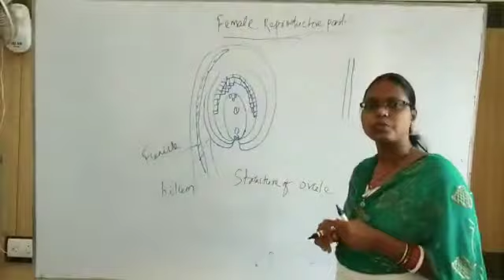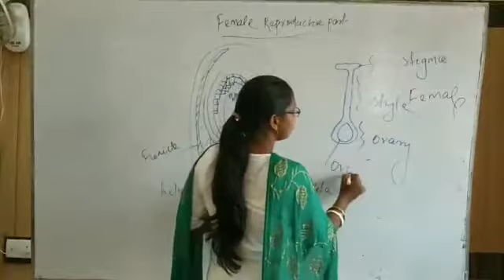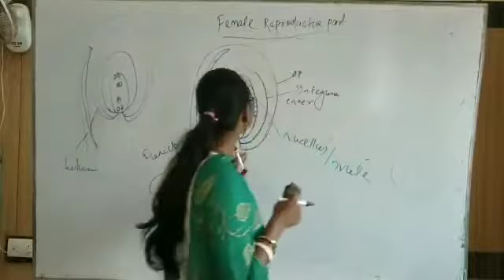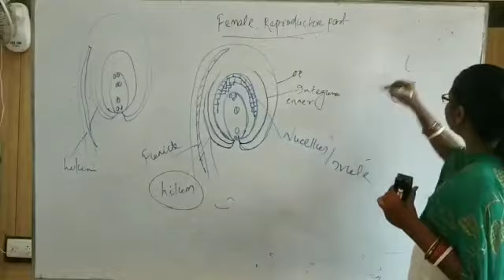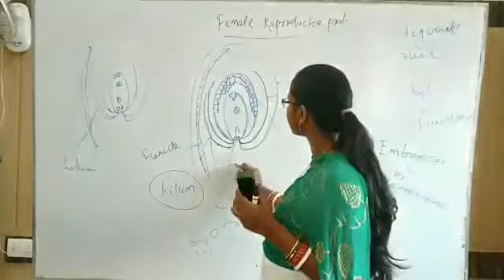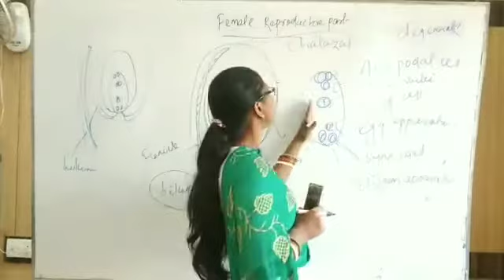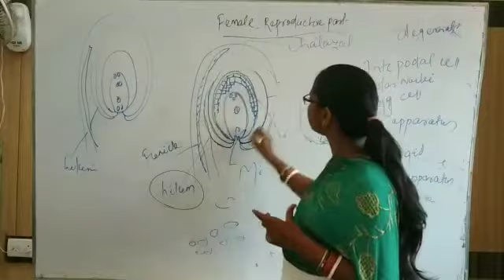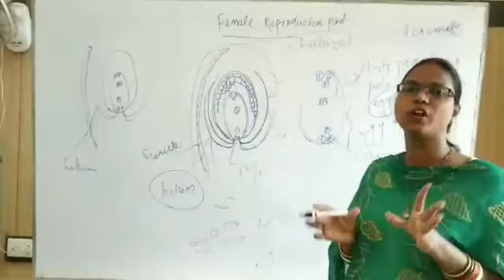Female Reproductive part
Sexual Reproduction